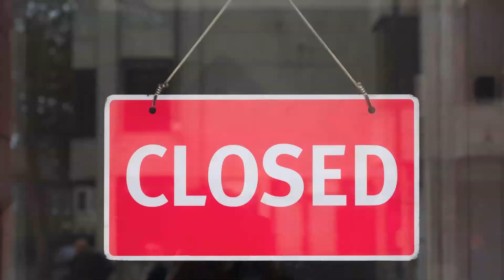Unemployment claims, still high, decline for 12th straight week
The number of laid-off workers who applied for unemployment benefits declined slightly to 1.48 million last week, the 12th straight drop and a sign that layoffs are slowing. Unemployment still remains painfully high.